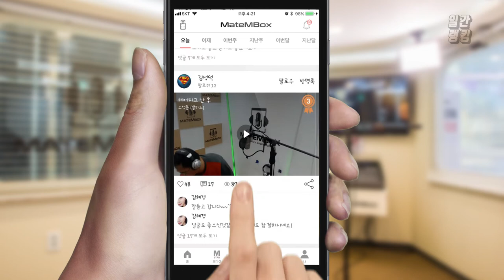메이트엠박스 일간 랭킹 TOP4 2020년 07월 13일 [Daily Ranking]